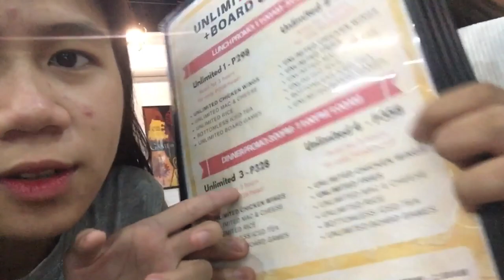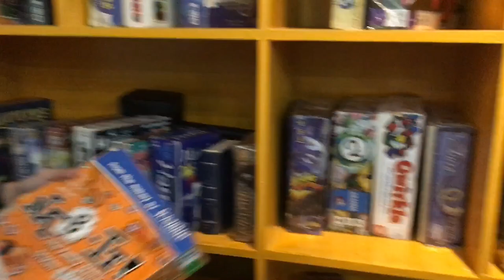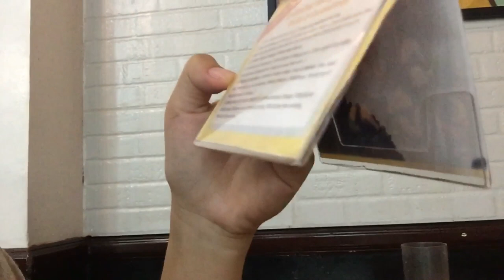CRANIUM BOARD GAMES & RESTO!! (YAY OR NAY?)